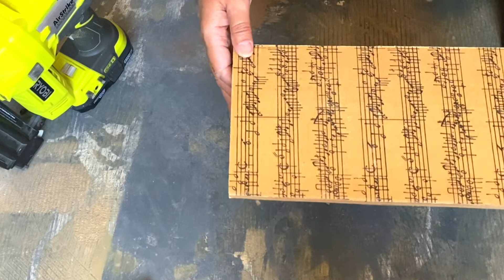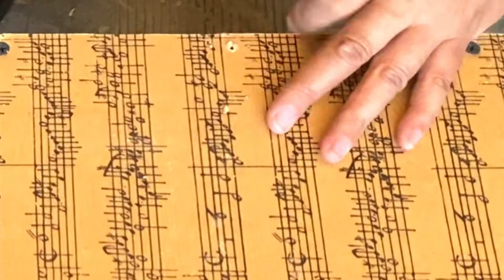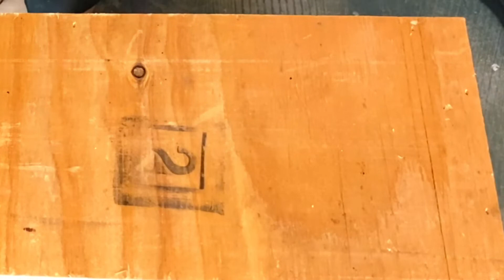Drawer Under Sink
It would be very nice to have a drawer under the sink. But there is a sink drain in the way. Still you can get around it, and have a drawers under the sink easily.